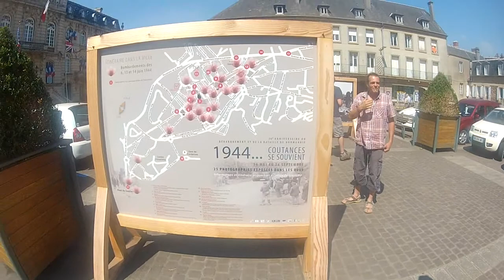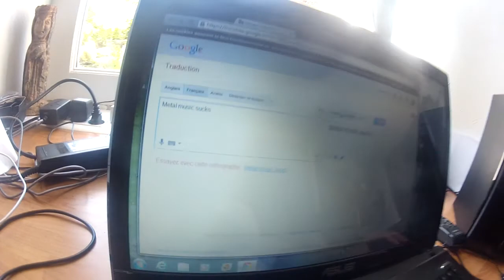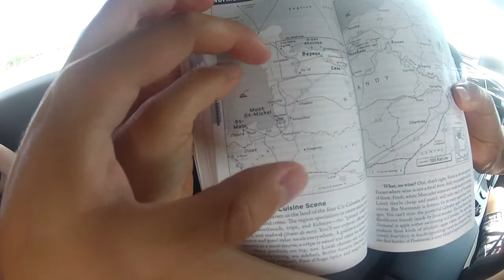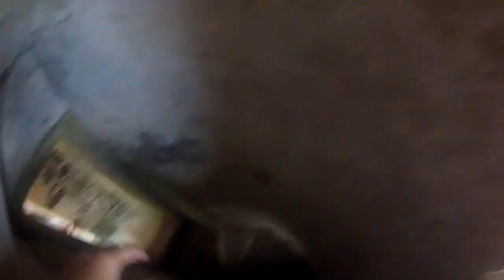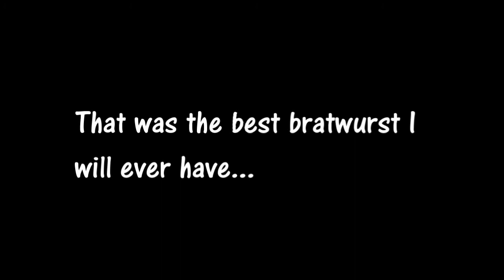Adventures in France Ep. 2